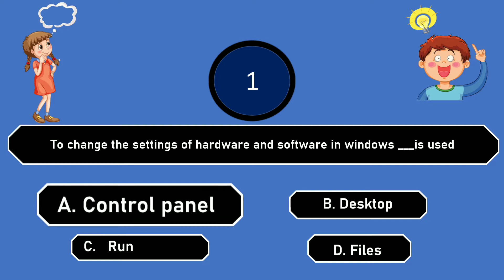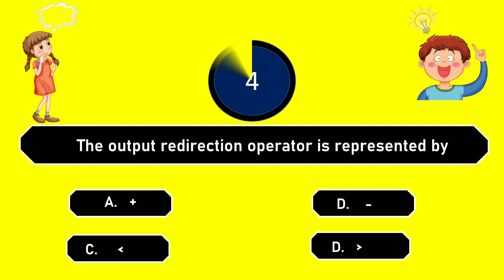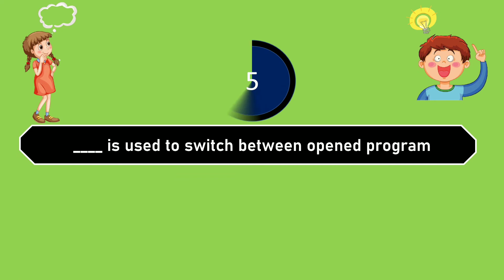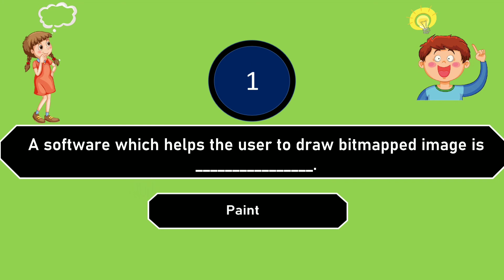COA ONE MARK QUESTIONS ONLINE QUIZ TEST UNIT-2 COMPUTER ON OFFICE AUTOMATION TNGTE#COA#1MARKQUESTION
COA ONLINE QUIZ TEST ONLINE. 1 MARK QUESTIONS WITH ANSWERS FOR
COMPUTER ON OFFICE AUTOMATION EXAM OF